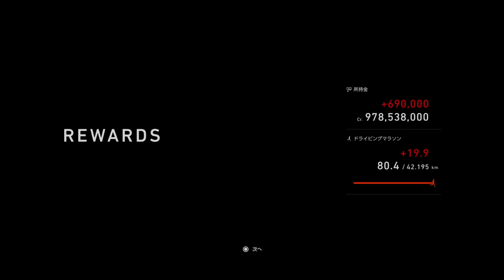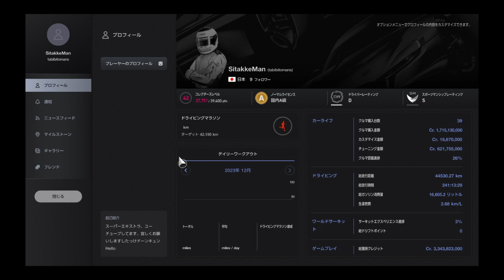244グランツーリスモ® 7_2023120720@2023年12月7日、Cに？ディリーB、カタロニア.サーキット.GPレイアウト(シケイン無し)Gr3、4周いかに？グランツーリスモ7、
5回目のCに挑戦wマナーはS 、カタロニア.サーキット.GPレイアウト(シケイン無しレイアウト)4周Gr3いかに？したっけドーンキュン♥
私の落として無くした愛はどこに？